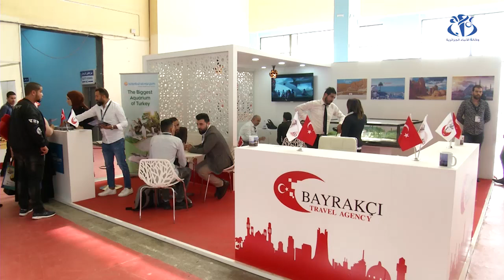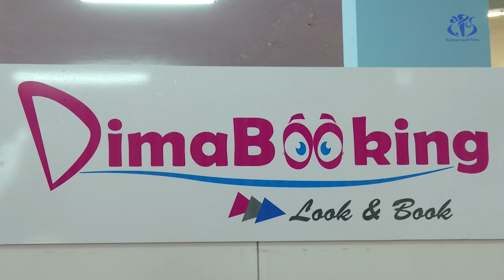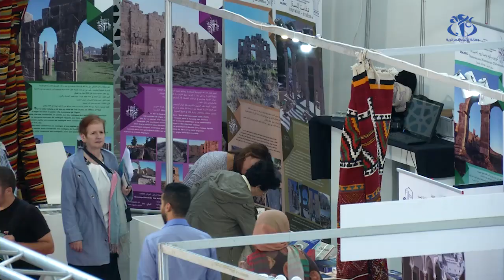إستغلال التكنولوجيات الحديثة للترويج للسياحة الجزائرية إلكترونيا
الجزائر (وأج) - أنشأت بعض الوكالات التي تعمل في المجال السياحي مواقع الكترونية للترويج للسياحة الجزائرية، وتعمل هذه الوكالات على مواكبة التطور التكنولوجي واستغلاله من أجل جعل الجزائر وجهة مفضلة للسياحة لدى الأجانب.